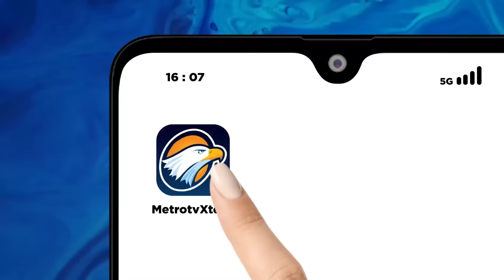Gelar yang Diberikan ke Raffi Ahmad tak Sah Secara Hukum?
MetroTV,
Baru-baru ini masyarakat dibuat heboh dengan pemberian gelar Doktor Kehormatan atau Honoris Causa kepada artis Raffi Ahmad. Kehebohan terjadi karena publik mempertanyakan kompetensi hingga keabsahan kampus pemberi gelar tersebut.

Gelar yang diberikan dari Universal Institute of Professional Management atau UIPM Thailand diberikan kepada Raffi Ahmad atas kontribusi yang dilakukan selama ini di dunia hiburan.

Lantas, bagaimana kriteria mendapatkan gelar tersebut? Lalu bagaimana kredibilitas kampus yang dengan mudah memberikan gelar kehormatan?